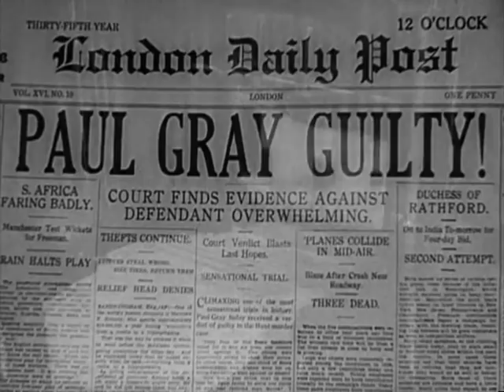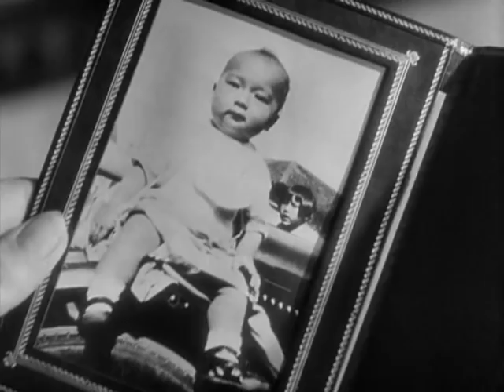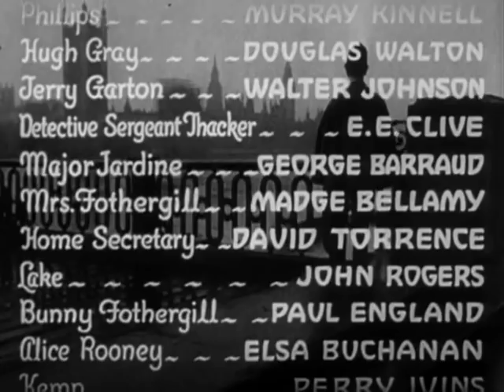Charlie Chan e il Nemico Invisibile - Film Completo (thriller) ✘ ITA 1934 by ★ @Hollywood Cinex ™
Directed by  Eugene Forde
Produced by  John Stone
Written by  Earl Derr Biggers
Philip MacDonald
Starring  Warner Oland
Cinematography  L. William O'Connell

Warner Oland as Charlie Chan
Drue Leyton as Pamela Gray
Ray Milland as Neil Howard (as Raymond Milland)
Mona Barrie as Lady Mary Bristol
Douglas Walton as Paul Gray
Alan Mowbray as Paul Frank, alias Geoffrey Richmond
George Barraud as Maj. Jardine
Paul England as Bunny Fothergill
Madge Bellamy as Becky Fothergill
Walter Johnson as Jerry Garton
Murray Kinnell as Captain Seton (alias Phillips)
E.E. Clive as Detective Sergeant Thacker
Elsa Buchanan as Alice Perkins (maid)
Reginald Sheffield as Flight Commander King
Perry Ivins as Assistant Home Secretary Kemp
John Rogers as Lake (chief groom)
C. Montague Shaw as Doctor

Il famoso indagatore Chan assume l'incarico di dimostrare l'innocenza di un giovane, condannato a morte per omicidio. Egli ha dinnanzi a sé poche ore, ma gli bastano per recarsi alla villa di un ricco signore, presso la quale è avvenuto il delitto e, ricostruisce la scena, seguire immediatamente le deduzioni che intuisce. Uno stalliere del ricco signore viene assassinato. Una giovane donna, che era corteggiata dallo stesso proprietario, è vittima di un incidente di caccia, evidentemente procurato. A poco a poco la rete del poliziotto si stringe accerchiando tutti i sospetti. Con abile stratagemma finale egli riesce a smascherare il colpevole di tutti i delitti, nella persona dello stesso proprietario.